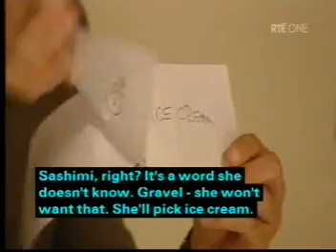Shortland Street ep 3328 pt1/3